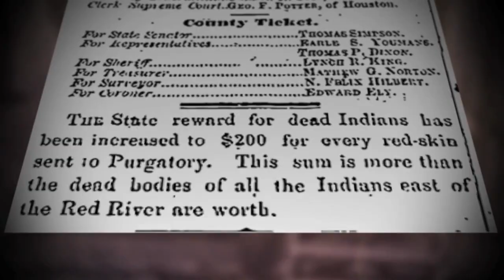Trailer for "7th Generation" A Documentary Film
WSD Productions and Native Driven Network Present... "7th Generation" A Documentary Film...

This film covers generations of history, including the perspectives of Jim E Warne (Oglala Lakota) an advocate and educator.  His story of the 7th Generation touches many levels of history and the unknown experiences of past generations. This documentary addresses historical and current perspectives from elders and community members with a focus on a positive future for our youth - the 7th Generation…

Produced by John L. Voth (Director) and Sunshine Frank, Native Driven Network and Produced by Jim E Warne, WSD Productions.